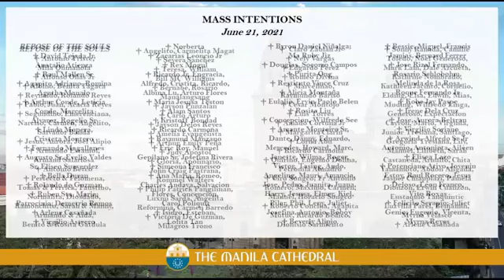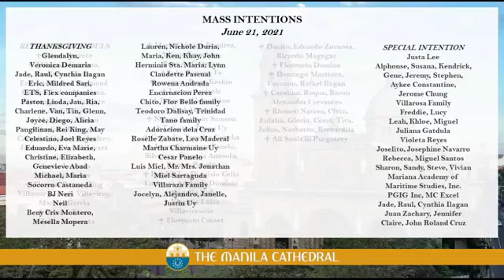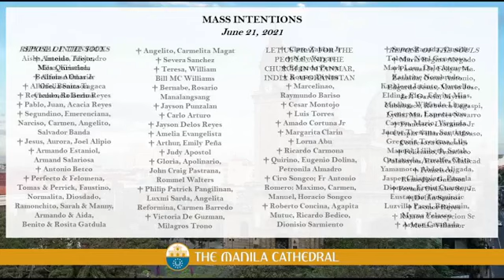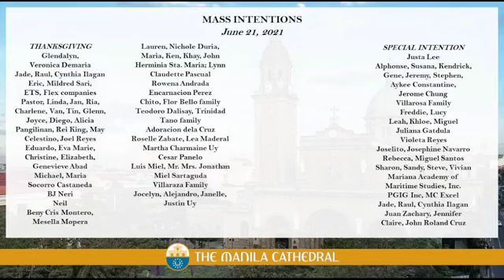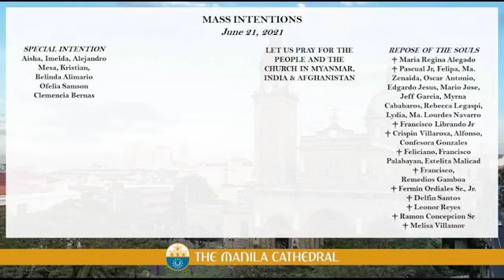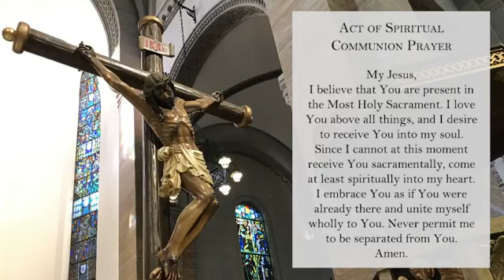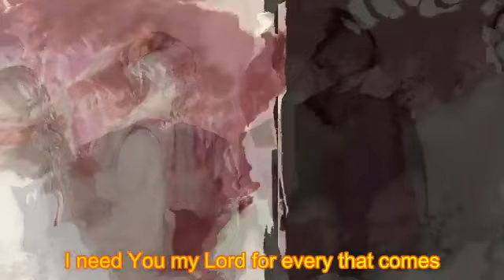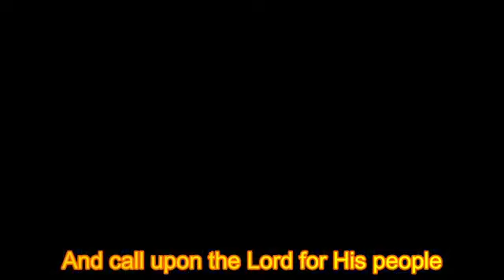MANILA CATHEDRAL | 12:10 PM Monday LIVE MASS | 21 June 2021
Video Credit to:
Intramuros, Manila, Philippines